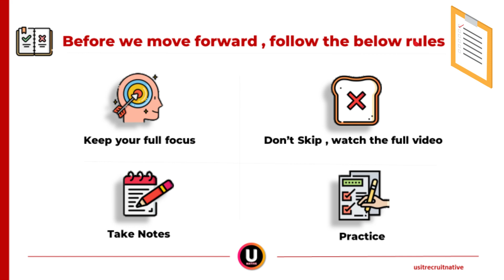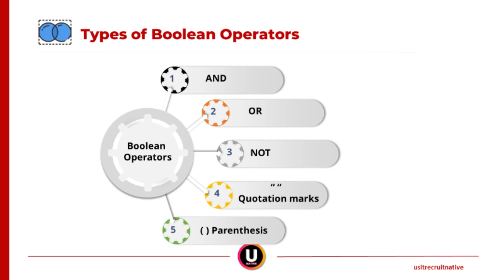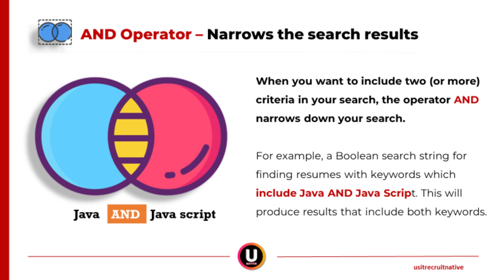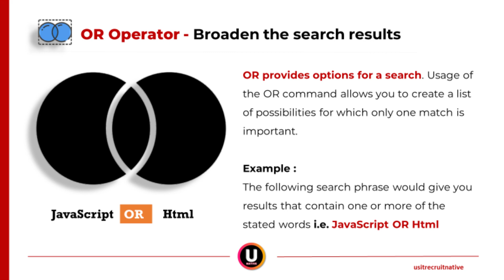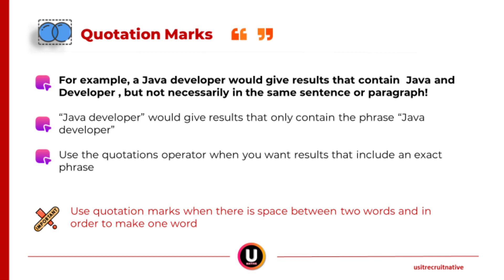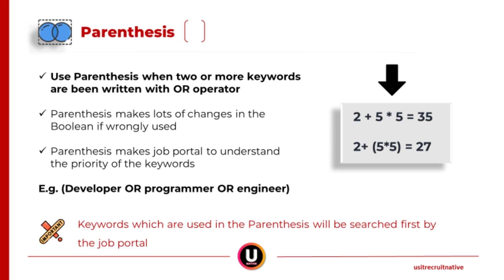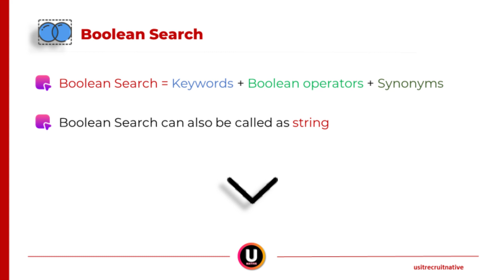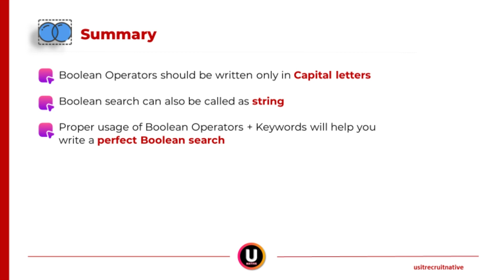🔰 𝗕𝗼𝗼𝗹𝗲𝗮𝗻 𝘀𝗲𝗮𝗿𝗰𝗵 | 𝗕𝗼𝗼𝗹𝗲𝗮𝗻 𝗢𝗽𝗲𝗿𝗮𝘁𝗼𝗿𝘀 | 𝗖𝗹𝗲𝗮𝗿 𝗘𝘅𝗽𝗹𝗮𝗻𝗮𝘁𝗶𝗼𝗻 𝗼𝗻 𝗕𝗼𝗼𝗹𝗲𝗮𝗻 𝗦𝗲𝗮𝗿𝗰𝗵 In Telugu🔰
𝗧𝗮𝗯𝗹𝗲 𝗼𝗳 𝗰𝗼𝗻𝘁𝗲𝗻𝘁𝘀:
1. History & Definition of Boolean Search
2. Types of Boolean Operators
3. Understanding of each Boolean Operator
4. How to write a Boolean String/Search